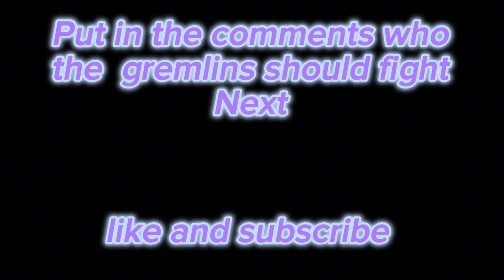(MM movie) gremlins vs Lefty